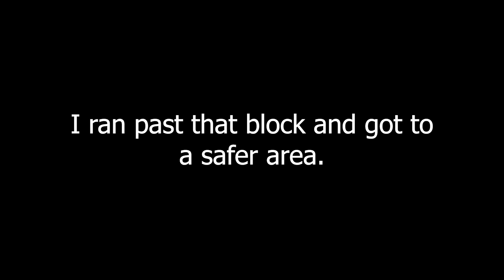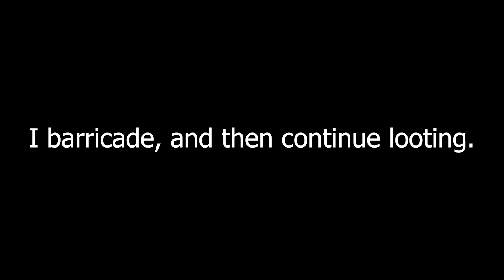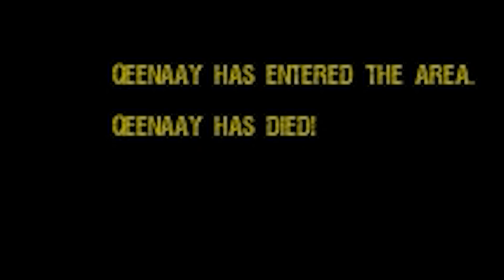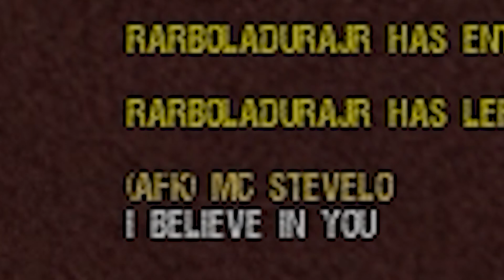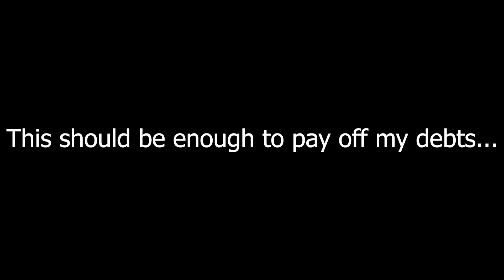Dead Frontier: Sentenced to Death Row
Hello kids, dad is back from the convenience store with that milk!

Today we are checking out the newly released Death Row update for Dead Frontier 3D. This zone is intense, with zombies instantly becoming aggroed upon seeing you, limited map visibility, and tougher infected. But with high risk, comes marginally better reward. This revamped Death Row has the highest weapon/armor loot rates (5% for GM), and it is the only zone where you can loot the new level 120 weapons and their components.

In this video, I only touch the surface of the Death Row, giving my first impressions of the area and showing a couple of loot runs at the hospital block. Let me know if you guys want a series based around the Death Row, since there is still plenty of content I haven’t covered here (such as fighting the new bosses, exploration, and finding high-tier items).

I have a couple ideas for some future videos/series, I welcome you to share your ideas in the comments! This video did take a while to edit (especially the Joel Haver style animations), so I would appreciate your support in the form of a like or comment! It all depends on how busy I am!

Cheers,

- Steve

Infraction – Sad Cinematic Documentary Music (No Copyright)
Ross Bugden – The Wasteland
CO.AG Music – Dark Atmospheric Background Music (Post-Apocalyptic)
The Legend of Zelda: Breath of the Wild OST – Korok Forest

TimeStamps:

0:00 – 4:01 Animation/Skit
4:01 – 4:54 Intro
4:54 – 6:01 Entering Death Row for the First Time
6:01 – 8:05 Sightseeing/New Infected
8:05 – 8:22 First Death
8:22 – 8:50 Stuck in AFK (Hospital)
8:50 – 9:14 Quick Shout-Out (Golden Rabbit Rentals)
9:14 – 11:19 Looting Hospital/Bunker
11:19 – 12:15 Funny Moments
12:15 – 12:37 Looting a 120 (Scrap)
12:37 – 13:01 Second Death
13:01 – 14:30 Scrapping Items
14:30 – 14:55 Outro